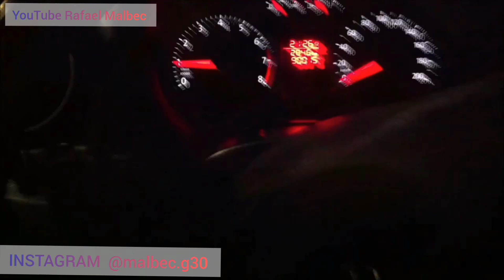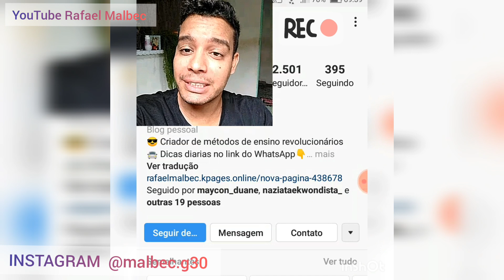APRENDA AGORA COMO PASSAR EM CANCELA DE SHOPPING E PEDÁGIO